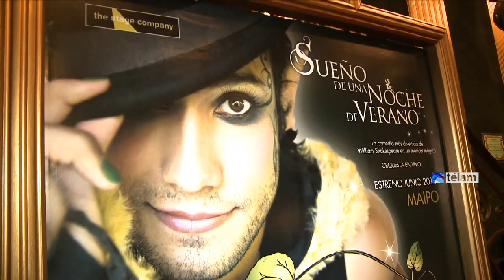Llega al Maipo "Sueño de una noche de verano"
Desde el 28 de junio y durante todas las vacaciones de invierno se presenta en el teatro Maipo "Sueño de una noche de verano, El Musical", una divertida adaptación para toda la familia de una de las obras más conocidas de William Shakespeare.

Este musical cuenta con 14 actores en escena y una banda de músicos en vivo, y es la primera vez que se realiza en el Maipo.

Asimismo, en esta reversión del clásico de la literatura, además de divertidísimos personajes, canciones y coreografías, los espectadores podrán disfrutar de un gran despliegue de escenografía y vestuario, efectos especiales y una orquesta en vivo.